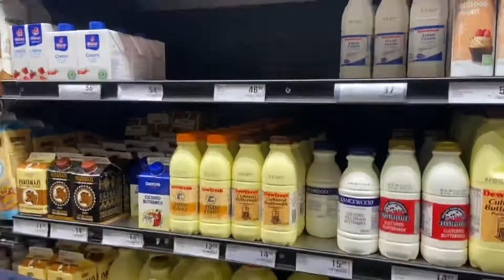Vlog || Too Much is Going On, Wedding, Christmas shopping and and and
Another Vlog: Too much is going on here Yoh. Please enjoy…

FILMING
iPhone 11

MUSIC
Intro Song
InShot

EDITING
IMovie
InShot